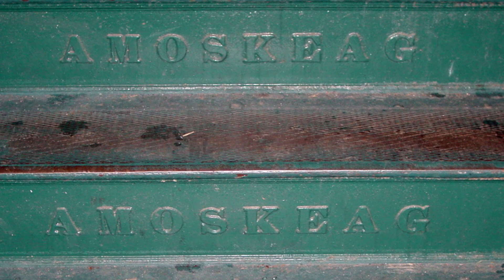Sequence 01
demo for panel session